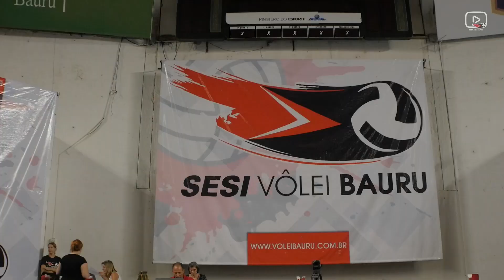MELHORES MOMENTOS SESI VÔLEI BAURU X CURITIBA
🎥👀👉🏻Vamos rever os melhores momentos da nossa vitória diante do Curitiba Vôlei pela Superliga Cimed 2018/2019, na última terça-feira, em Bauru?💪🏻🏐🙌🏻👏🏻😃VaiSesiVôleiBauru